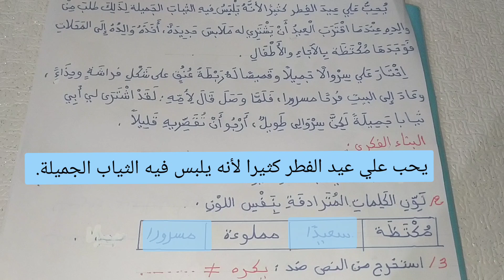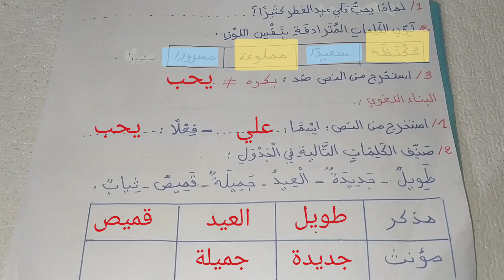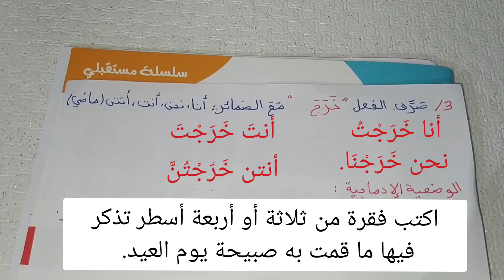اختبار الفصل الاول في اللغة العربية. للسنة الثالثة ابتدائي نص العيد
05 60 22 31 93

حل تمارين دفتر الأنشطة صفحة 19
راجع دروسك مع بشرة امل